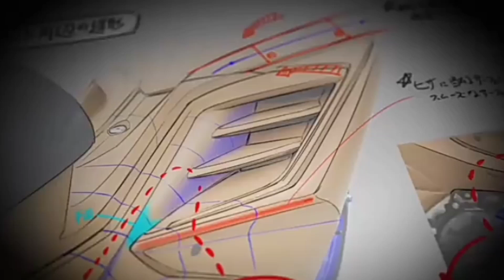NEW YAMAHA 135 LC Fi DESIGN AND FEATURES COLORS 2022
The long-awaited one has arrived. Here comes the new stylish and exciting Yamaha 135LC Fi for the Malaysia road.